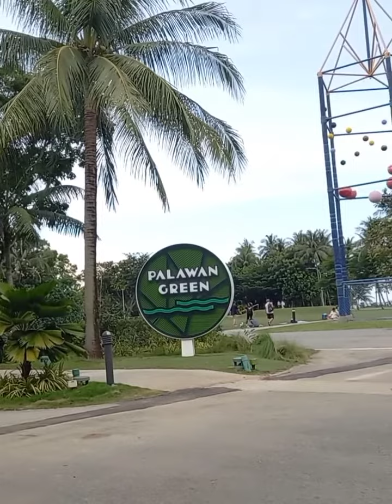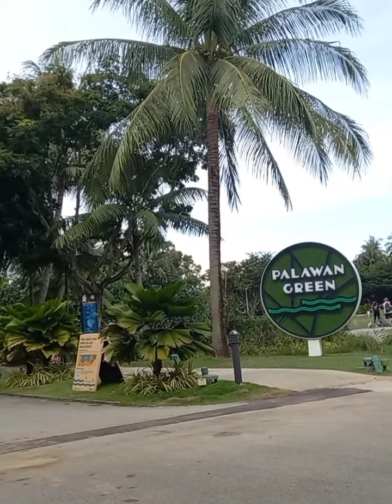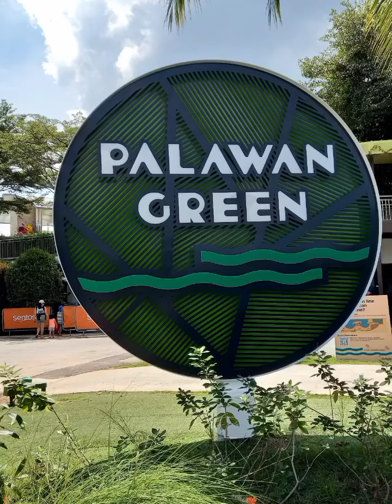Palawan Green | Beach Walk | Sentosa Singapore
I take video when am off day here in singapore the view is so amazing explore in Singapore is my happiness. Palawan Green is part of Sentosa Island.